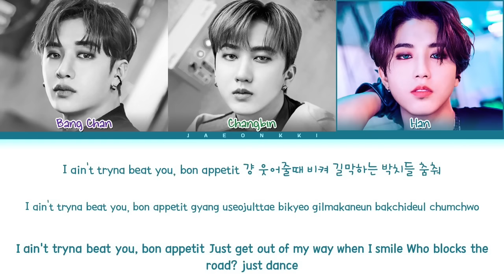Stray Kids 3RACHA HEYDAY Lyrics (Color Coded Lyrics) | 스트레이 키즈 HEYDAY 가사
All Administrated by Genie Music Corporation

• Artist: Stray Kids 3RACHA
• Song: HEYDAY
• Album: Street Man Fighter Original Vol.4 (Crew Songs)
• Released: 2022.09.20